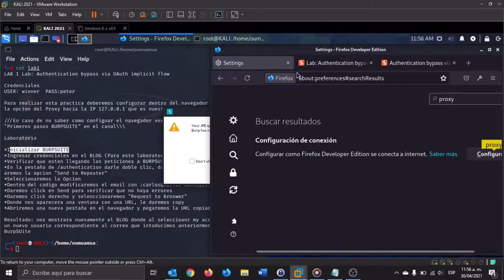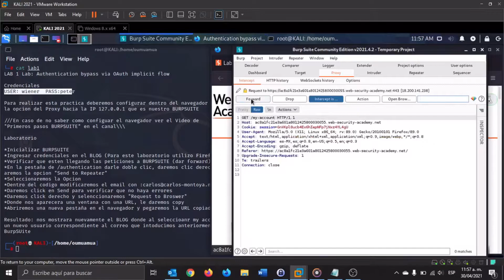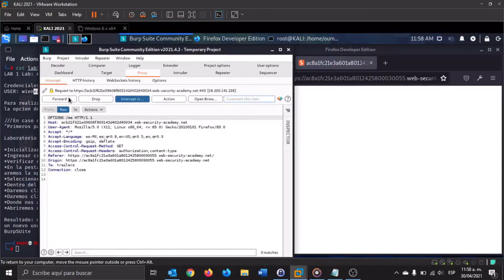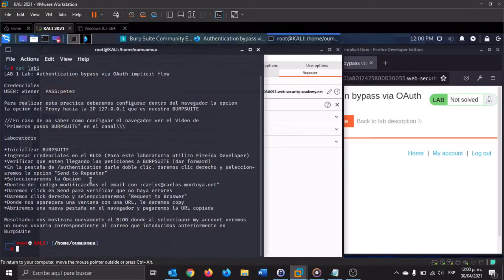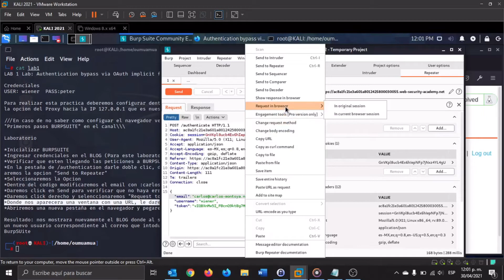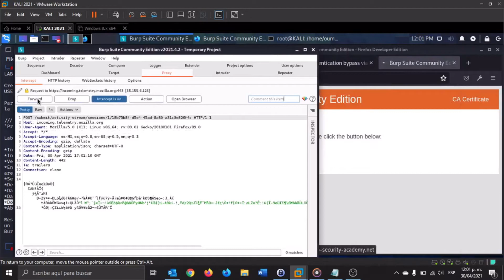Lab: Authentication bypass via OAuth implicit flow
Laboratorio Authentication bypass via OAuth implicit flow